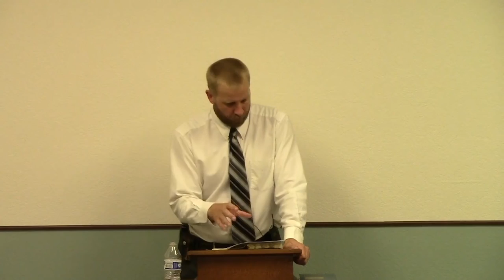Jesus' soul went to Hell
Pastor David Berzins - Word of Truth Baptist Church